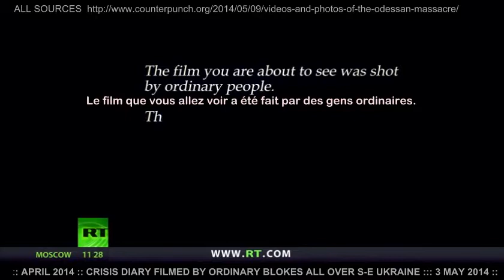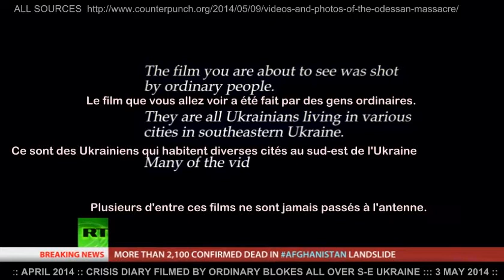THE ODESSA MASSACRE Pt 1 of 2 :: A false flag Bilingual French/English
Authenticated clips from 2 May 2014 have been selected and subtitled in French. Some of the footage was already subtitled in English, mostly to translate Ukrainian dialogue.
 French media is not awfully keen on talking about tough subjects, and steers clear of anything which isn't guaranteed US State Department propaganda ; it follows that many French are poorly informed. Once somebody opens the Walt Disney songbook, all the others have to do is chime in for the chorus. Not unsurprisingly they're losing audience, as are CNBC, Fox and CNN.
 Informed commentators in nearby countries feel there's a 30 pct chance of civil war, and that the most likely scenario is that the Ukrainian army -- not likely to be paid promptly or in full -- will deal with Kiev. Kiev has to use the IMF payoff (7 May 2014) to pay it's gas bill, though the money was promised to the army.
 As usual, Mr Putin will not need to lift a finger, though since the referenda in the South East, medical supplies and other emergency vittles are on their way as we speak. It contrasts sharply with the state of penury and immiseration in which the European Union has plunged not only Ukraine, but most of Europe.
 Oligarchs everywhere are greedy, callous nitwits.
 Those who do their bidding are a million times worse.